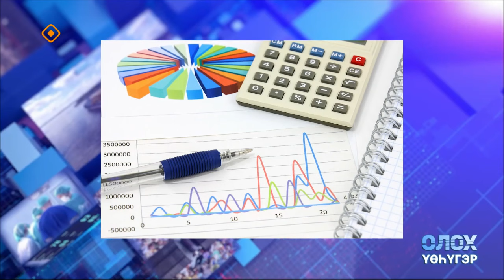«Олох үөһүгэр»: аахсыйалаах уопсастыба уратыта (23.11.23)